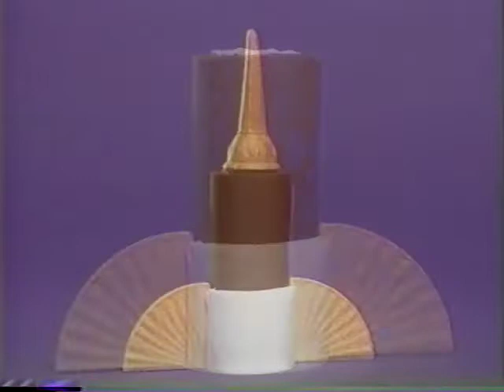Digger y Splat 5 Recorriendo